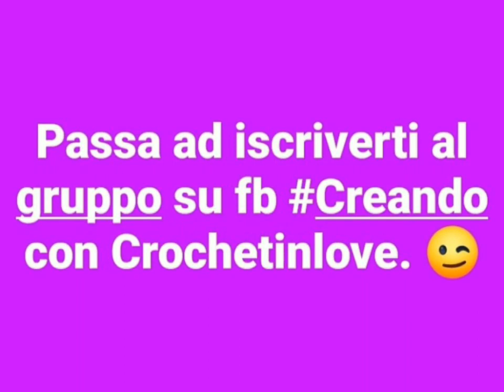Anello a uncinetto, cupcake amigurumi, miniatura, crochet ring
Ciao a tutti 🤗 tante di voi vedendo i miei anelli nei video, mi hanno richiesto un tutorial di essi e quindi non potevo deludervi...ecco il tutorial del "Cupcake Anello"🧁 per voi😘fatemi sapere cosa ne pensate nei commenti e al prossimo tutorial. Grazie 💖

Occorrente:
base per anello
cotone n. 5
uncinetto n. 2
imbottitura

I miei contatti 👇
📌 Gruppo facebook

00:00 capitoli video
00:37 presentazione del progetto
00:55 filati e accessori utilizzati
01:50 esecuzione anello
10:36 esecuzione ciliegina
11:38 assemblaggio ciliegina
12:44 esecuzione base anello